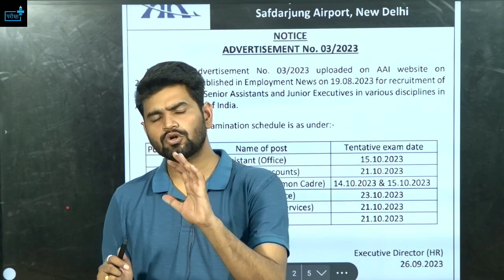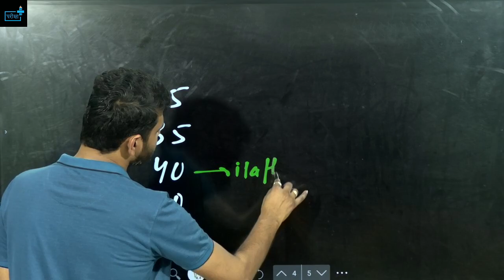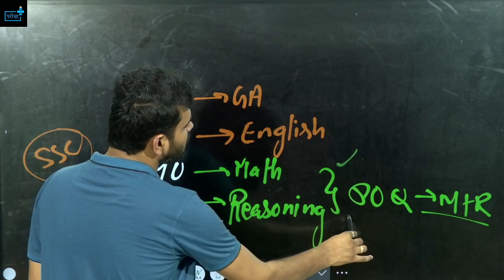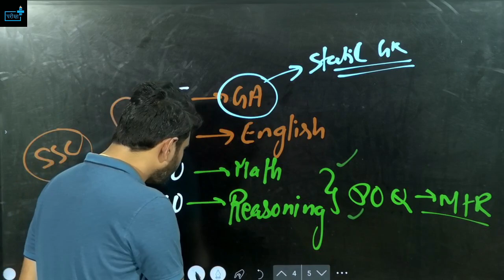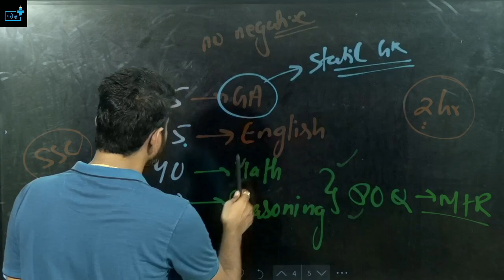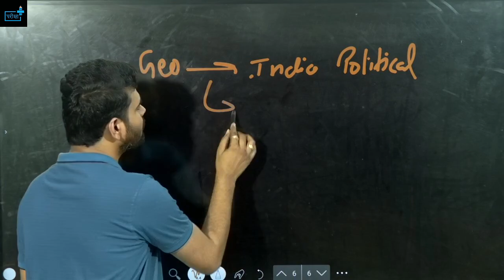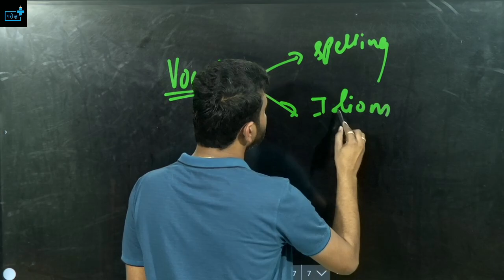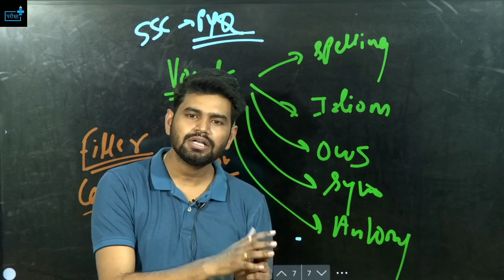AAI EXAM DATE , Last 15 Days Strategy, GS, GA startegy , how to crack AAI in 15 days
AAI -Junior Executive Job Profile, Salary ? Working? Job Timing ? Promotion ?